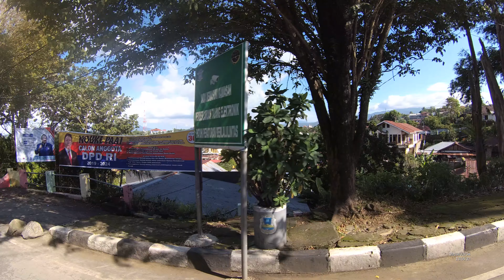Daerah Tikala dsk Manado YDXJ0532